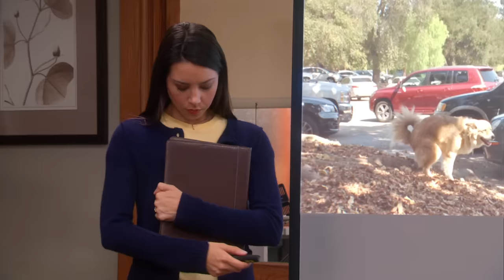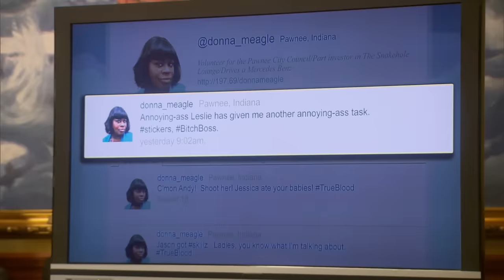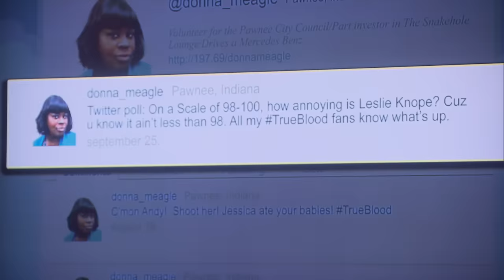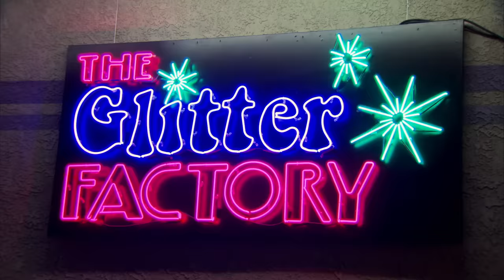Leslie Being Savage For 6 Minutes Straight | Parks and Recreation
For every wholesome trait Leslie has, there's an equal and opposite one to counteract it...it's called balance